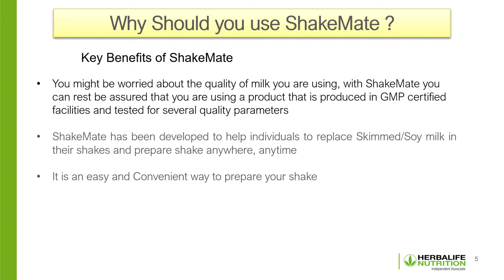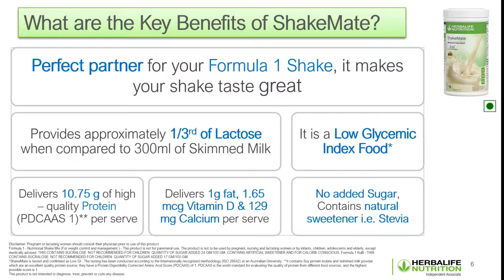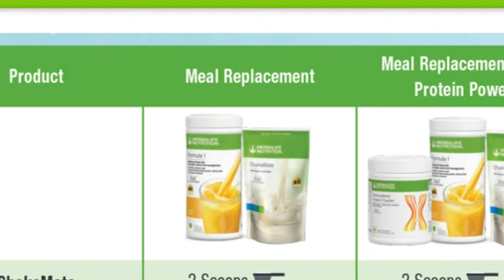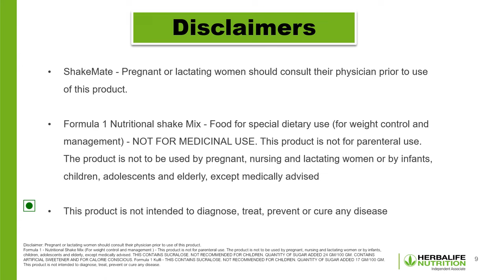[Hindi] Herbalife ShakeMate | Benefits, Review, Ingredients, Usage, Side effects, Price...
What is Shakemate?
What are the key benefits of shakemate in hindi?
What are the key ingredients of shakemate?
How to use Shakemate?
What are the side effects of shakemate ?
Why shakemate is better than skimmed milk?
How to order herbalife products?

👉 You want to Start Herbalife Nutrition